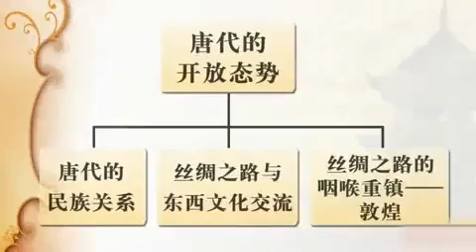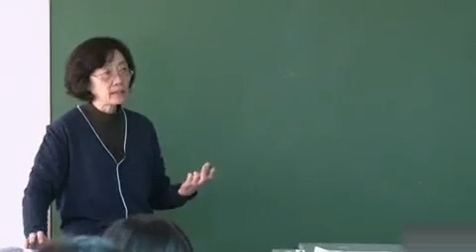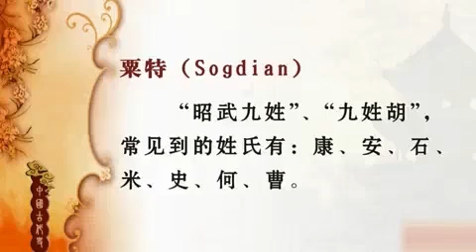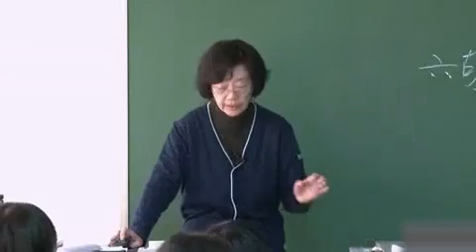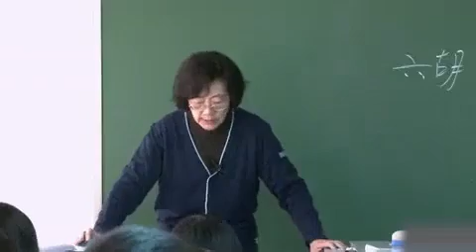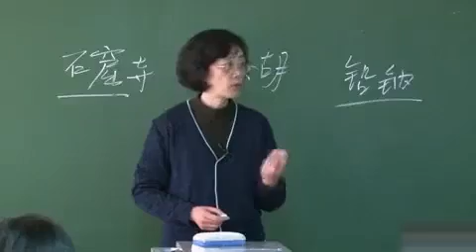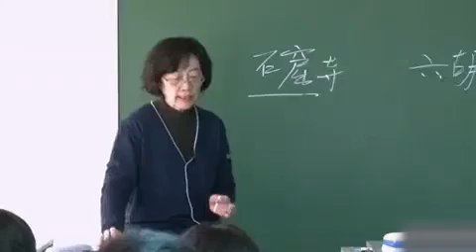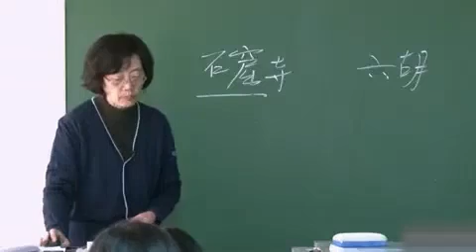〈唐代15〉唐代的开放态势【03】 内部教学视频 高校公开课【北京大学】中国古代史 下（全132讲）邓小南 张帆